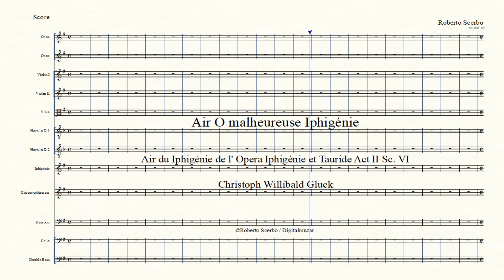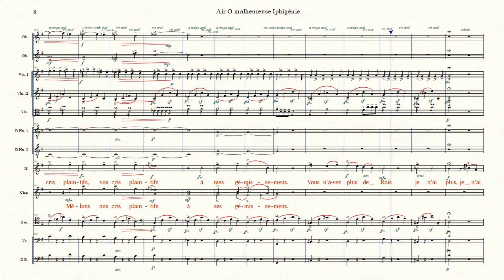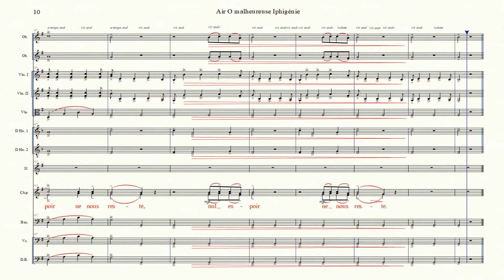Air O melheureuse Iphigenie - Iphigenie et Tauride - Ch W Gluck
Air O malheureuse Iphigénie (HD)
Air du Iphigénie de l' Opéra Tragique Iphigénie et Tauride Act II Sc. VI
Composer: Christoph Willibald Gluck
Lyrics: Nicolas-François Guillard.